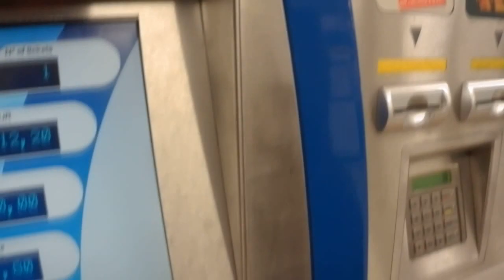ИСПАНИЯ: Цена на проезд в метро и автобусе в Мадриде... Spain Madrid